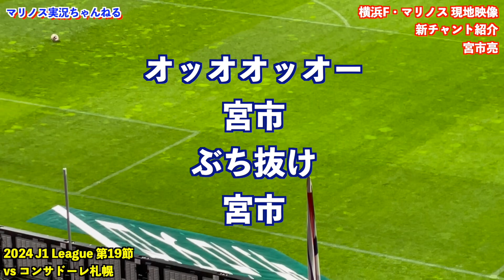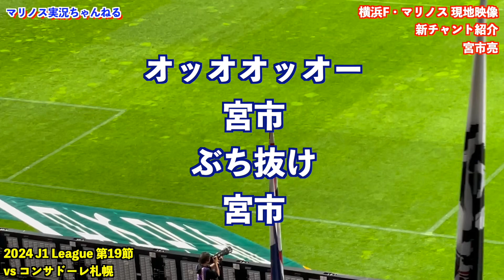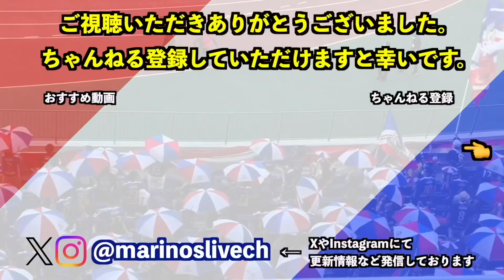宮市亮 チャント 発表 2024/6/23 vs 北海道コンサドーレ札幌｜横浜F・マリノス チャント｜Chants In Football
歌詞は「横浜ゴール裏」様のXより